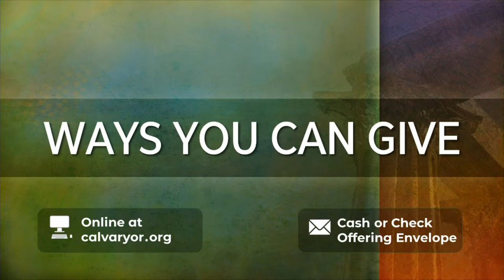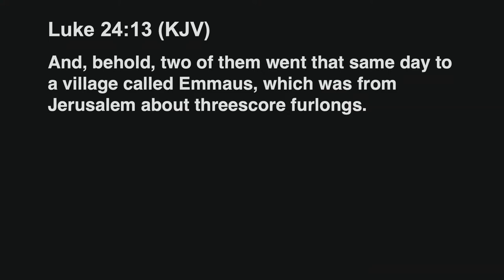Calvary Baptist Church LIVE AM Services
The Calvary Baptist Church AM Services, April 14, 2024

Luke 24:13-17

Permission is granted for the streaming use of tracks produced by Prism Music, Inc.  This permission covers this streamed and/or recorded performance only. License & Services:  CCLI Copyright License 11262898,  Rehearsal License CRL049323 and Streaming License CSPL110094.